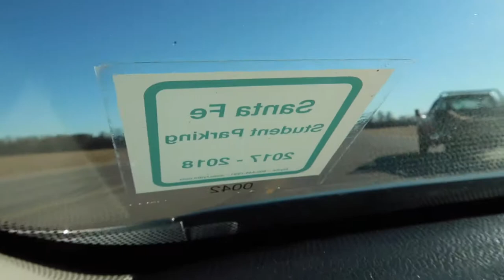OK-SH 74 Construction Vlog and GOING TO CRESCENT TO LOOK AT A HOUSE!! :D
Edited: January 13, 2019